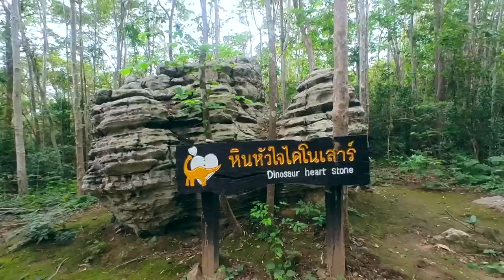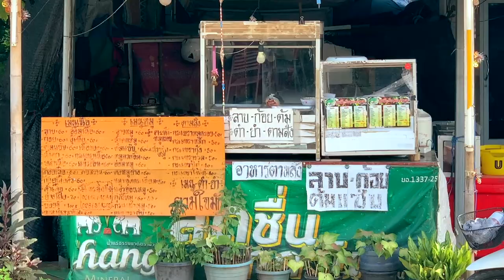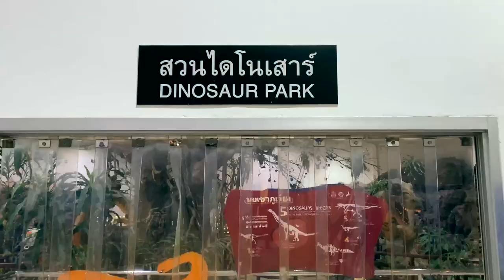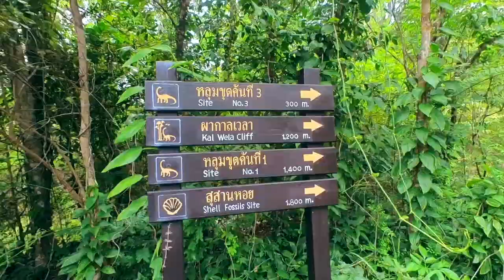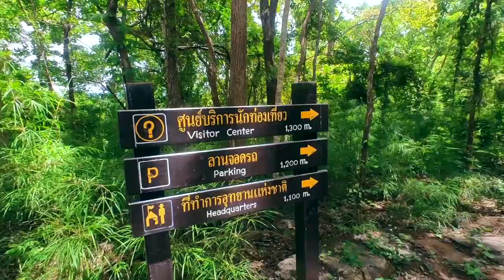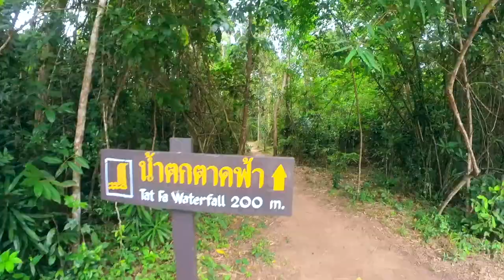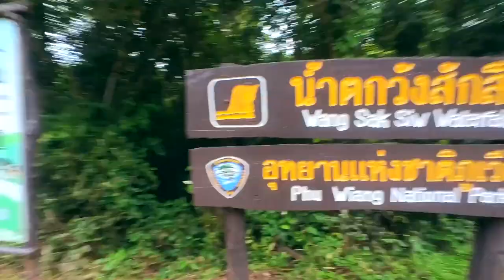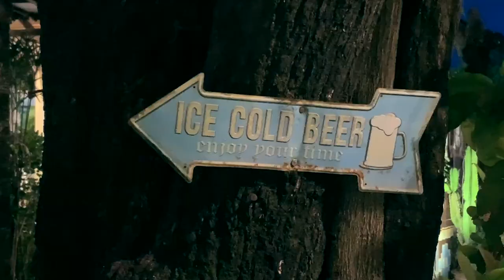พิพิธภัณฑ์ ไดโนเสาร์ ภูเวียง ขอนแก่น| Ra King Go | Ep.149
พิพิธภัณฑ์ไดโนเสาร์ภูเวียง ที่เที่ยวขอนแก่น
มาเที่ยว ขอนแก่น ทั้งที จะไม่พูดถึง ภูเวียง ก็คงจะไม่ได้ เพราะเป็นอีกสถานที่ที่ค้นพบซากสัตว์โลกล้านปี อย่าง ไดโนเสาร์ มากมายหลายสายพันธุ์ด้วยกัน เขาเลยมีสถานที่ที่รวบรวมความรู้และความสนุกของเจ้าไดโนเสาร์เอาไว้ให้เราแล้ว อยู่ที่ พิพิธภัณฑ์ไดโนเสาร์ภูเวียง นี่เองค่ะ ใครอยากไปเยือนโลกล้านปี ก็ต้องปักหมุดมาที่นี่เลย